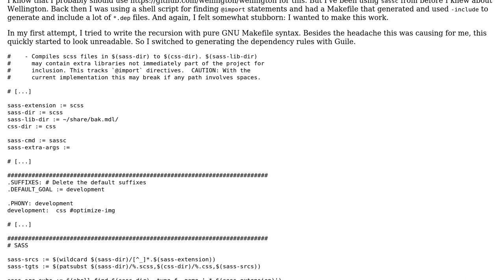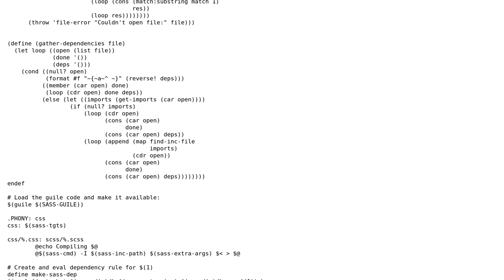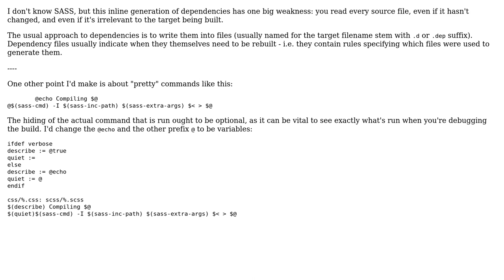Code Review: Standalone GNU Makefile tracking `@import` statements in Sass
With thanks & praise to God, and with thanks to the many people who have made this project possible! | Content (except music & images) licensed under CC BY-SA | Music | Images & others | With thanks to user Toby Speight user Oliver Scholz and the Stack Exchange Network Trademarks are property of their respective owners. You are responsible for your own actions.